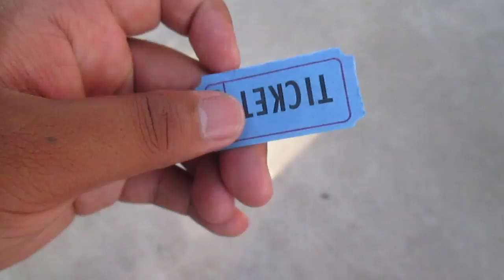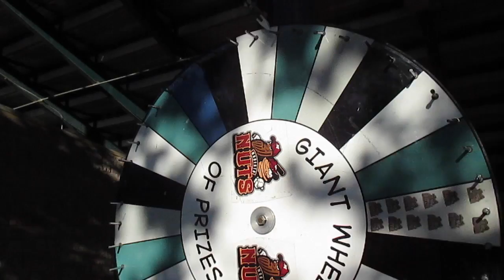2 Phones Up to Bat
DLN 293 (June 28-July 03, 2016)
A week after VidCon and we are still running and never going to stop. Can't stop. Won't Stop. Okay? Anyways I hope you enjoy my week. Next week will trying to keep up in the fun department. I'll talk to y'all soon. Much love. Stay infinite.